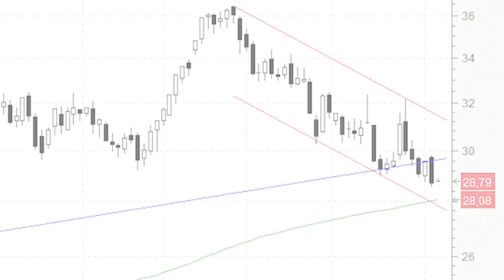La fase correctiva de Inditex sigue su curso: ¿a por la base del canal bajista?